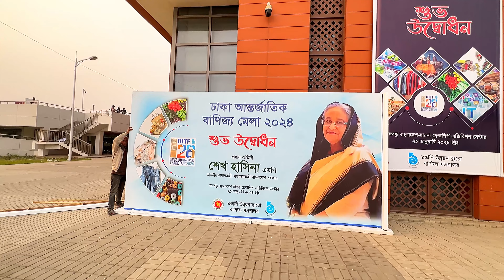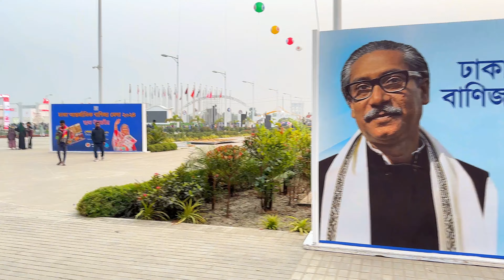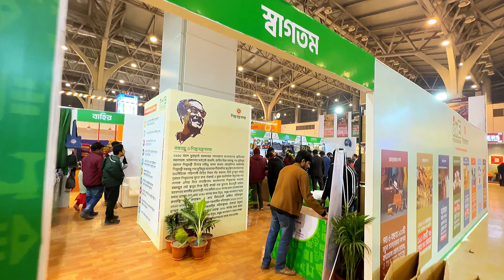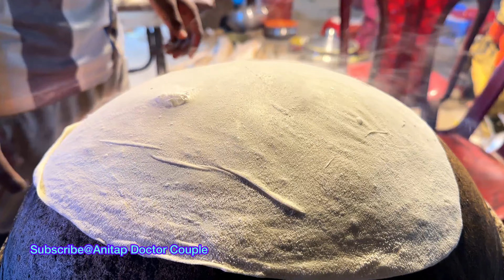ঢাকা বানিজ্য মেলায় প্রথম দিনে যা দেখে অবাক হলাম | Dhaka International Trade Fair 2024 on 1st Day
ঢাকা আন্তজার্তকি বাণিজ্য মেলার ২৮তম আসর অবশেষে উদ্বোধন হলো ২১ জানুয়ারী | খুব ভালো লাগলো এই দেখে যে মেলা হবে কবে সেটা নিয়ে একটা অপেক্ষা থাকলেও খুব কম সময়ের মধ্যে সবকিছু প্রস্তুত হয়ে গেছে | আমরা দুজনে পুরো মেলাটা ঘুরে ঘুরে দেখলাম, ক্রেতা ও দর্শনার্থী খুব কম থাকায় দারুন মজা করে নির্ধিদ্বায় ঘুরে বেড়ালাম | দোকান গুলো প্রায় প্রস্তুত, যেহেতু লোকজন কম তাই দোকানে আমাদের অনেক সময় দিয়েছেন সেলসম্যানরা | ধুলাবালি ও কম কিন্তু কোনো খাবার দোকান দেখতে পেলাম না দুএকটা বাদে  |
আমরা এই প্রথম মেলার প্রথমদিনে দেখতে এলাম, ভিডিও করলাম ও আপনাদের জন্যে আমাদের চ্যানেল  এ শেয়ার করলাম | জানিনা আপনাদের কেমন লেগেছে, কমেন্টের প্রত্যাশায় রইলাম ও আমাদের চ্যানেলকে সাবস্ক্রাইব করবার আমন্ত্রণ রইলো |
৩০০ ফিটের রাস্তা ধরে এলে কাঞ্চন সেতুতে যাবার আগে টঙ্গী রোডে ডানপাশে এই মেলার অবস্থান |
সবাইকে অনুপ্রাণিত করছি বাণিজ্য মেলাতে আসবার জন্যে , কারণ মেলায় আমরা সবাই এলেই বাংলাদেশের অগ্রগতি হবে, আর বরাবরের মতন ই ক্রেতার দায়িত্ব পণ্যের মূল্য দেখে বুঝে শুনে দামদর করেই কিনবেন যেন ক্রেতা ও বিক্রেতা উভয়ই উপকৃত হবেন |
অনেক শুভ কামনা রইলো সকলের জন্যে |
আমরা ভিডিও বানাই শুধুমাত্র সৌখিনতা ও ভালোলাগা থেকে, তাই আপনারা সাথে থাকলেই আমরা বেজায় খুশি হবো .
শুভ কামনা

👉 Visit our Bandarban Vlog, link below-

👉 Visit our Discover Thailand, link below-

👉 Visit our Thailand Vlog, link below-